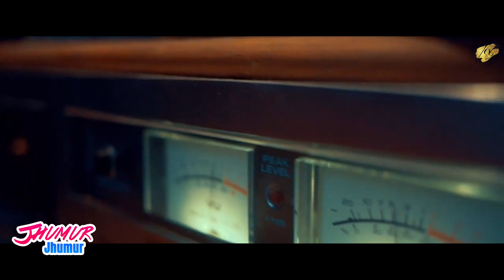Jhumur Jhumur | To Hansa Dekhi Marijaye | Mantu Chhuria | Sushil Dalai | Studio Version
Song : Jhumur Jhumur
Singer : Mantu Chhuria
Lyric & Music : Sushil Dalai
Music Arranging & Keaboard : Amit Raja
Rhythm : Anil Das
Recording : Soubhagya Panda
Mix & Master : Milan Dash
Producer : Sushil Dalai
Production : Muzika Studio(For Program-Bhajan,Ghazal,Melody & Star Night
Banner : 4SB Films
This Is The Copyright Content Of 4SB Muzik Odia.Any Re-Upload(Audio Or Video) Is Strictly Prohibited Of This Content.Legal Action Will Be Taken Against Those Who Violate The Copyright Of This Content.